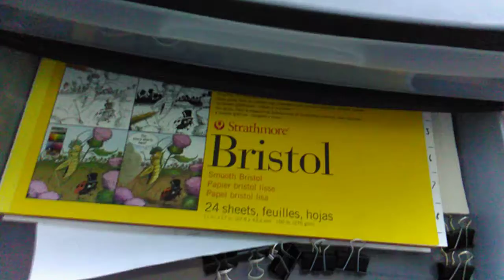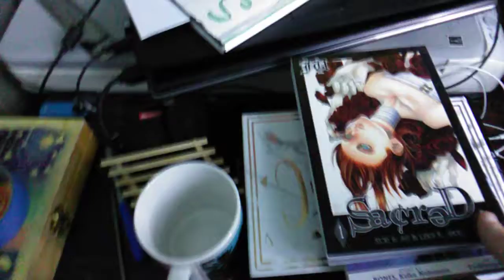Art Room Tour!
Sorry for the lack of uploads. My computer is DEAD, and thus I cannot record.
I use my fiance's computer for references, research, and entertainment, but I do not want to bombard his poor machine with heavy programs that I use. SO. Until I get a new computer, this phone video will have to do!